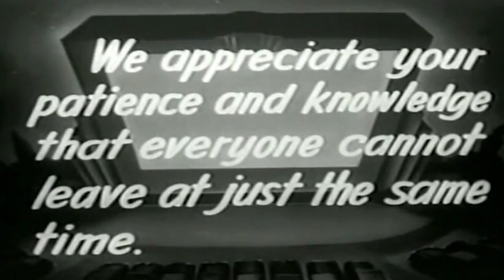The Grinch-Part 36 | Am I Not?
Why do parts of this game seem easy but are super difficult?
Special thanks to Night Bandit, a.k.a. Geoffrey Day for the remix heard in this series.